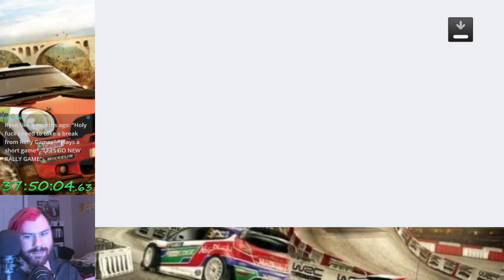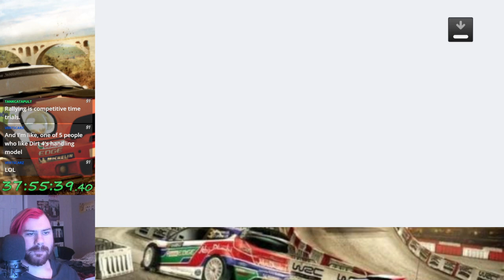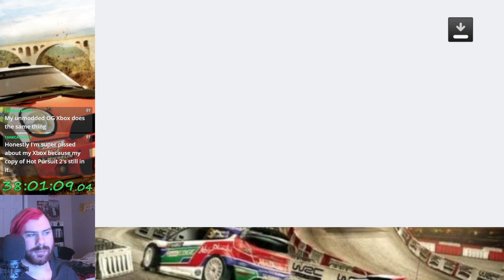WRC 2 (PS3) - Acropolis Rally of Greece (Let's Play Part 80)